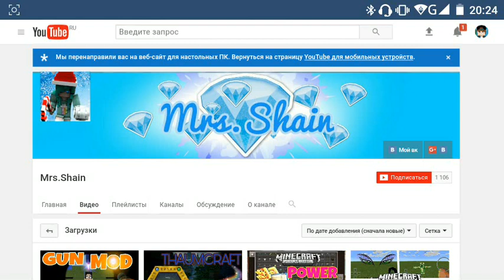Industrial Craft 2 Mod для Minecraft PE 1.0.0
►Скачивание Мода:1hIEaL